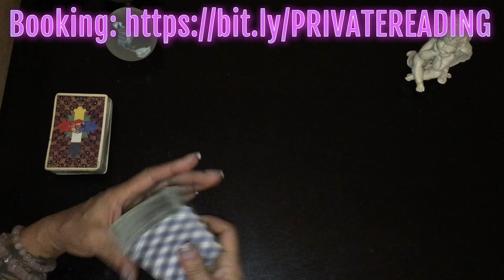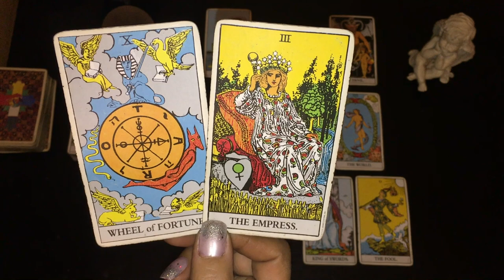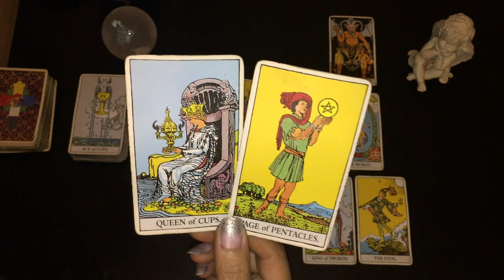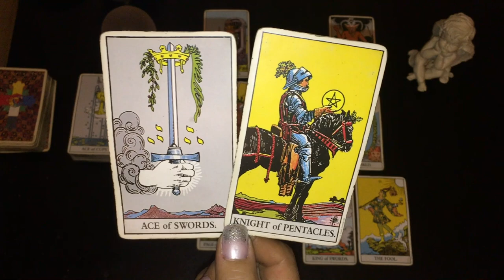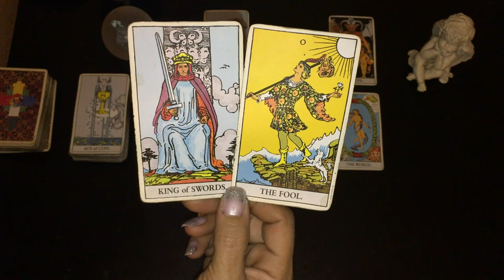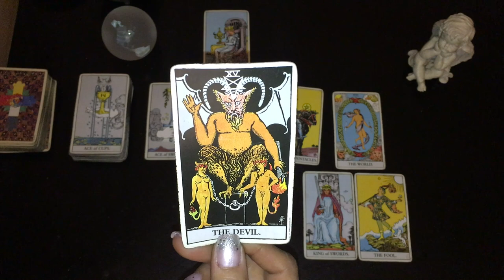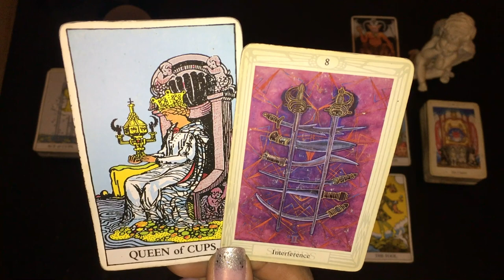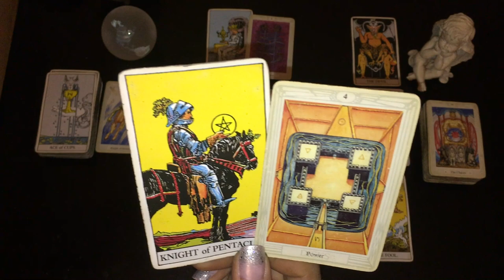CAPRICORN JANUARY LOVE ♑️ Emotional stability guarantees you only accept the love you deserve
10 Minute VIDEO TAROT CARD ANSWERS (emailed within 4 hours of request)
PLEASE MAKE SURE TO PROVIDE BACKGROUND INFORMATION TO YOUR SITUATION AND YOUR QUESTION.

This tarot reading is for all those with sun, moon, Venus or rising in the earth sign of Capricorn for January 2020.